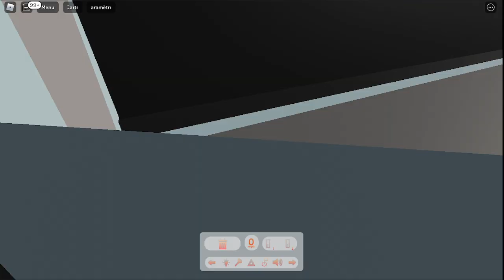Ligne 97 | London & East | Environ 400 MMC | Roblox